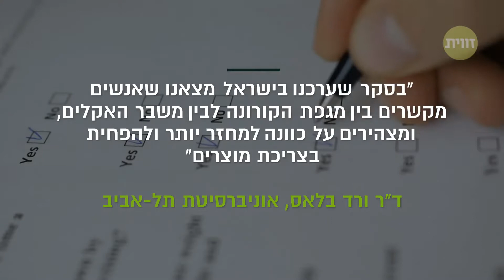חמש עצות לקניות סביבתיות בחגים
מגפת הקורונה הביאה לשינוי במודעות של צרכנים מישראל ומהעולם בנוגע להשפעות הסביבתיות של הקניות שלהם, ורבים מאיתנו רוצים לתרגם את המודעות לפעילות. לפניכם חמש עצות שיעזרו לנו להיות קונים ידידותיים לסביבה בחגים